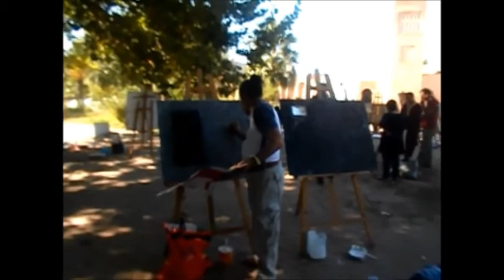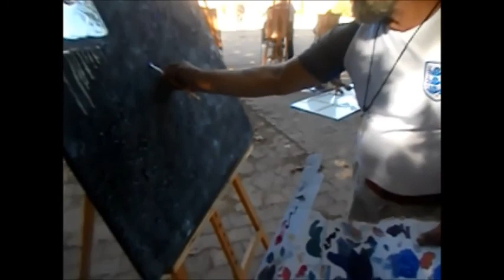بوكرش محمد وتلميذته عزيزة شرارد ووزيرة البيئة في عمل تشكيلي بيئوي بالخيمية البيئية التشكيلة 2017